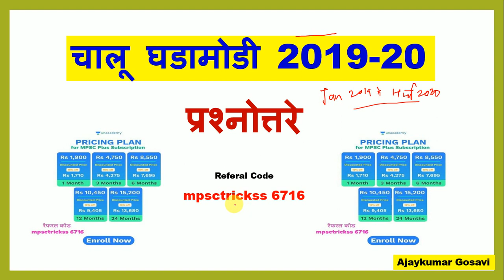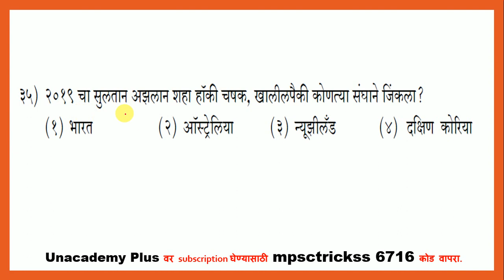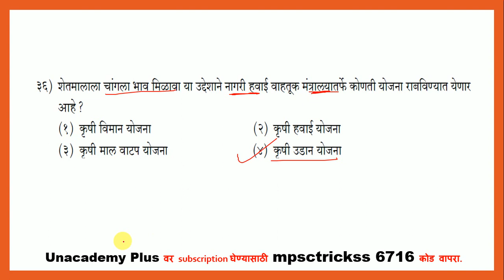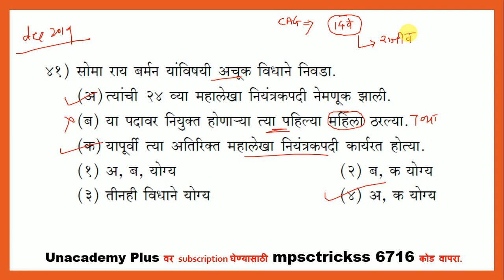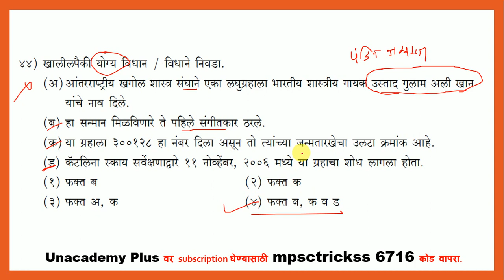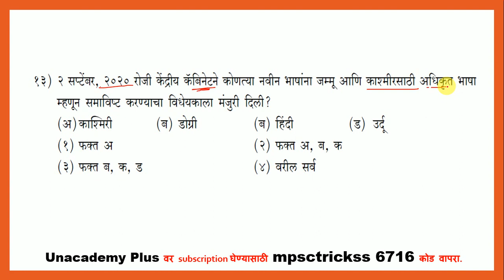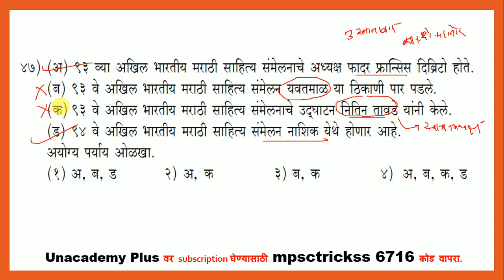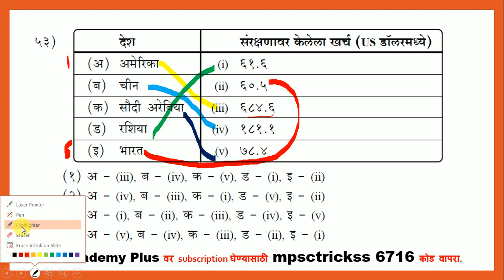कम्बाईन पूर्व 2020 l Combined Prelims 2020 l Chalu ghadamodi in Marathi l Current affairs in Marathi